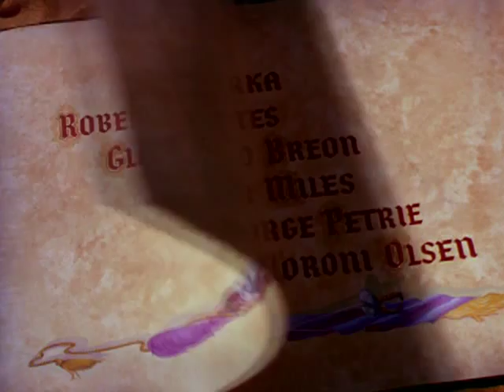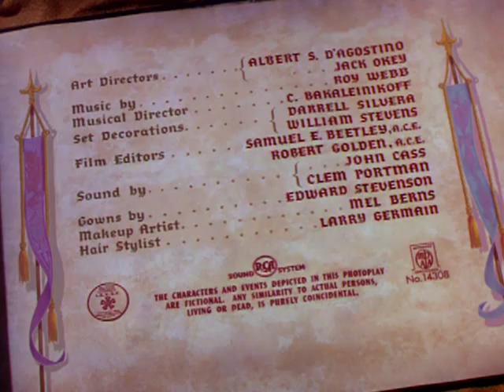At Sword's Point (1952) title sequence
Title sequence from the movie 'At sword's point' (1952), directed by Lewis Allen, starring Cornel Wilde and Maureen O'Hara